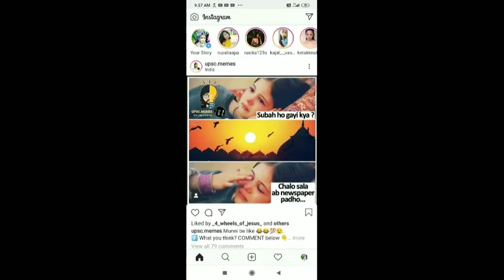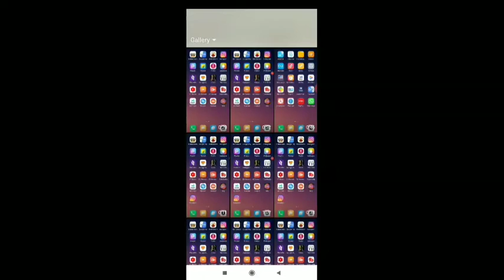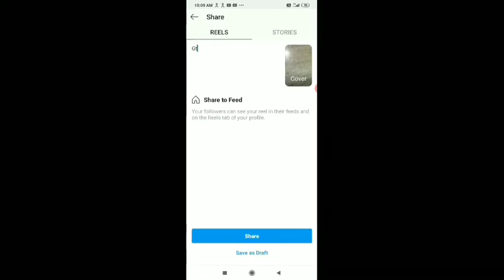tiktok ke saare features ab instagram me|Insta biggest update| now make video on insta like tiktok.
biggest update of instagram
Learn to use all the features of Tiktok in insta.
इंस्टा का नया अपडेट आया है जिसमें आप वीडियोस बना सकते हैं ।

My channel:-

Suggested videos:-

Made in India app moj app kya hai kese use kare|Best short video app like TikTok| भारतीय TikTok App.

Desi kalakar app kya hai features kaya hain iska use kese karein || देसी कलाकार ऐप || Desi Kalakar.

Made in India Roposo app kya hai kese use kare|Best short video app like TikTok| भारतीय TikTok App.

Best Social Media app of INDIA elyments app launched|elyments app Kya hai features kya hainuse  kare